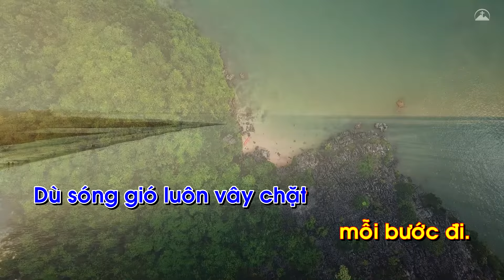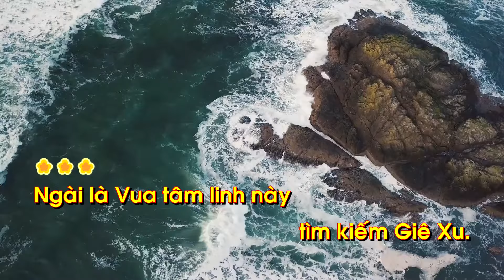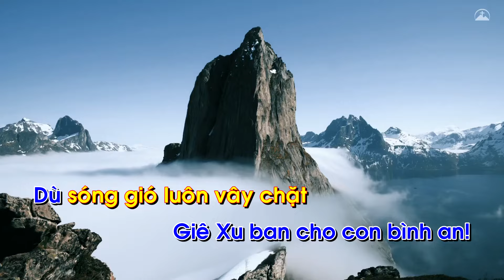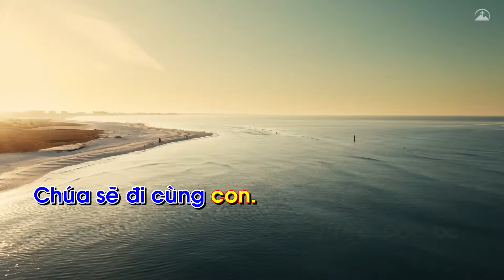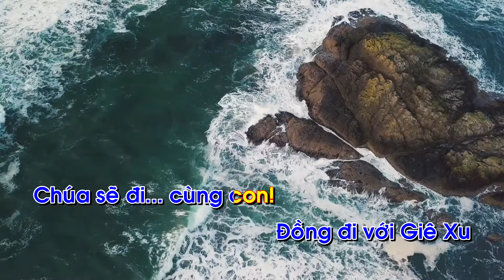Karaoke Chọn Jesus Thôi - Isaac Thái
Trình bày:  Isaac Thái
Sáng tác: Daniel Thái

© Bản quyền thuộc về ISAACTHAI & NT Records & Nhạc Thánh Group☞Vui lòng không REUP nếu chưa xin phép!
© Copyright by ISAACTHAI Music & NT Records & Nhạc Thánh Group ☞ Do not Reup!
Hãy Subscribe (đăng ký) kênh Youtube chính thức của Isaac Thái (và nhấn chuông) để nhận thông báo nhiều bài hát mới nữa nhé!! đăng ký và chia sẻ bài hát này là để nhiều người được biết đến âm nhạc Thánh hầu cho ảnh hưởng đến nhiều người, cũng là cách khích lệ chúng tôi.

► BIẾT THÊM VỀ ISAAC THÁI (More information about ISAAC THÁI)

► BIẾT THÊM VỀ MỤC VỤ ÂM NHẠC CƠ ĐỐC NTG (NHẠC THÁNH GROUP)

+ Sản xuất NHẠC : 3500 bài hát, trong đó : - 1000 bài nhạc Thánh Ca cổ điển ( kho nhạc cũ )- 1000 bài nhạc Thánh Hiện Đại ( kho nhạc cũ )- 1000 bài nhạc sáng tác mới ( của nhiều nhạc sỹ và chính NT sáng tác ) - 500 bài nhạc Thiếu Nhi ( nguồn Tiếng Hát Chiên Thơ + nguồn khác )

♪ 2000 MV Lyric Nhạc Thánh Ca ISAAC THÁI có tại và ♪ Nghe Thánh Ca Hay Nhất Của Isaac Thái